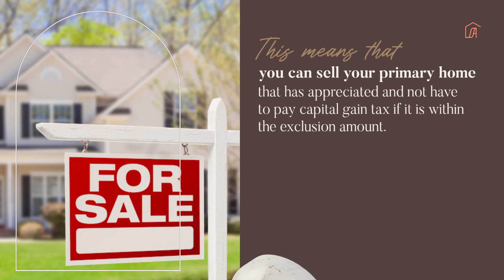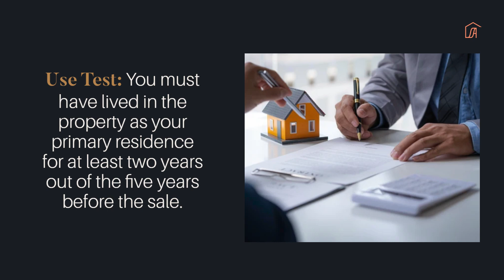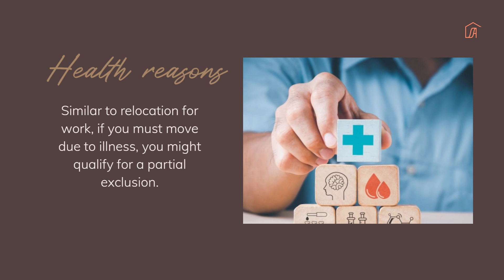Home sale capital gain exclusion explained